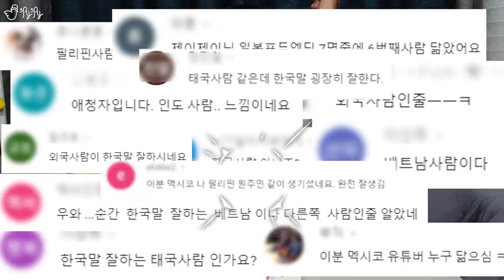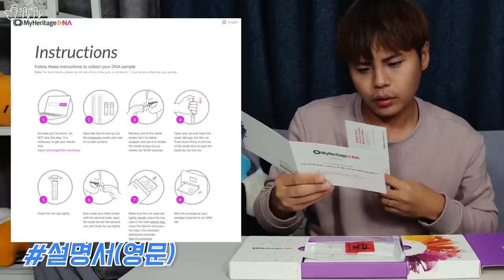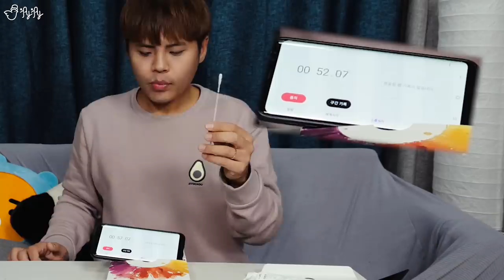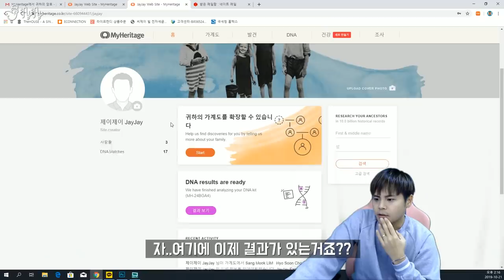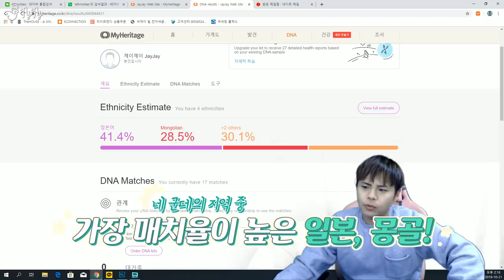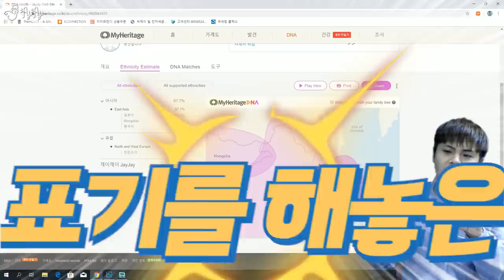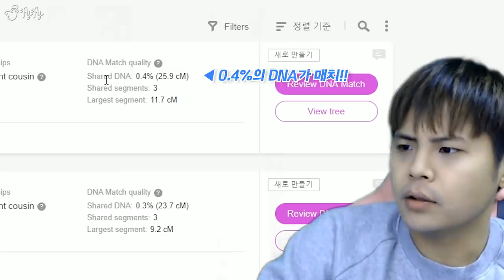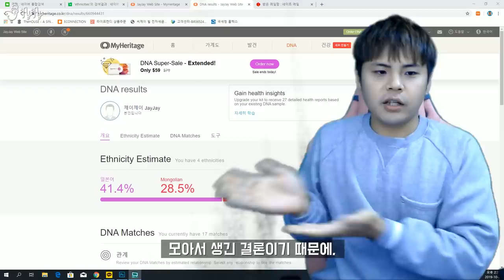외국인이 아니냐는 얘기에 유전자 검사를 했는데..충격입니다. DNA 검사 후기! [제이제이]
유전자 검사를 해보았습니다..
결과는 충격적이네요...
나의 DNA가.. 이시국에...

[편집] 제이제이
[썸네일] BangGoon(방경민)
[Camera] Lumix GH5S, Logitech C920